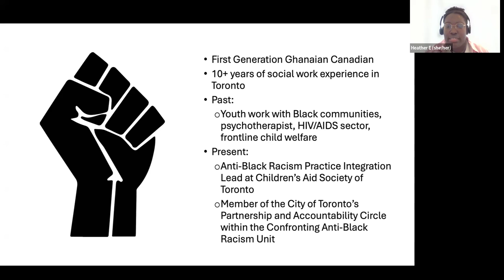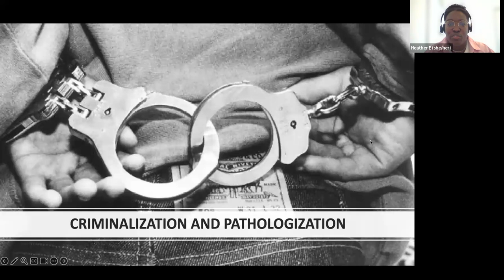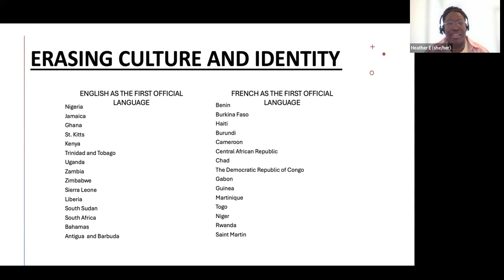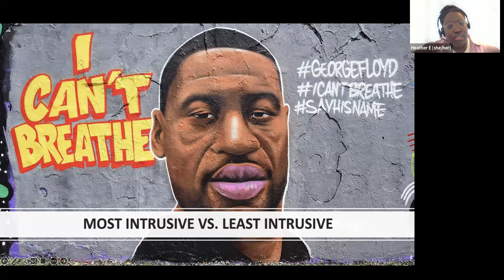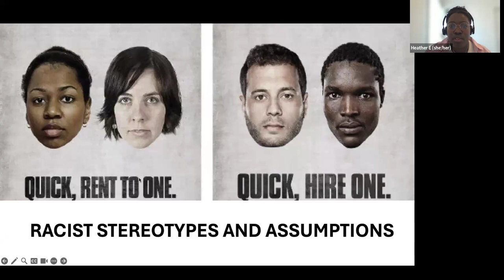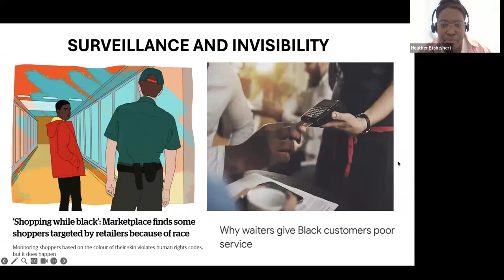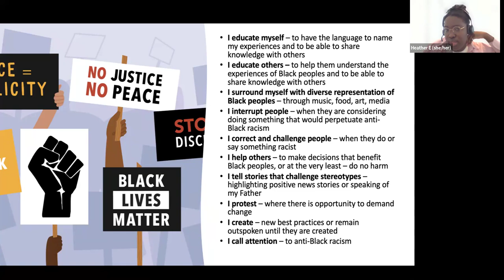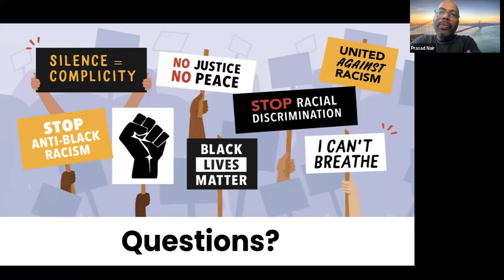Black History Month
If we do not know how to meaningfully talk about racism, our actions will move in misleading directions."
— Angela Davis

The Black community in Canada has made key contributions to Canada's heritage, cultural diversity, and development. Since Mathieu Da Costa, a navigator and translator, left his stamp on Canadian history in the early 1600s, black Canadians have been present and have made achievements. They preserve the history of how Africans who had been held as slaves on Canadian soil battled against slavery, laying the groundwork for today's inclusive and varied society. Canada celebrates Black History Month in February each year in tribute to the contributions made by Black people to the country and to reflect on the struggles, stories and achievements. For Black History Month in 2024, the theme is "Black Excellence: A Heritage to Celebrate; a Future to Build." "Black Excellence: A Heritage to Celebrate; a Future to Build" is the theme for Black History Month in 2024. This theme seeks to embrace new chances for the future while honoring the rich past and present contributions and accomplishments of Black people in Canada.

MASWO is hosting a webinar on "How to Recognize and Address Anti-Black Racism" on February 24, 2024 at 11:00 a.m. and we are inviting everyone to join and learn from experts on how they navigated their work as Social Workers while being a person of color. It will be thought-provoking and instructive, especially because we are Social Workers from racially marginalized communities exposed to a major societal shift. We are honored to announce that Chima Stephen Nsitem, the Director of Diversity, Equity, and Inclusion at Peel Children's Aid Society, will be our Chief Guest. Heather Effah, the Anti Black Racism Lead at Children's Aid Society of Toronto, will be speaking about the Manifestations of Anti- Black Racism.

Black History Month marks a time for us to acknowledge that racism still exists, and to reflect and educate on the history of Black enslavement, discrimination, and criminalization of people of African origin. Also, it ought to be emphasized that reflecting on the past can help us better comprehend the present and create a better future. And together, we need to oppose racism in all of its forms.